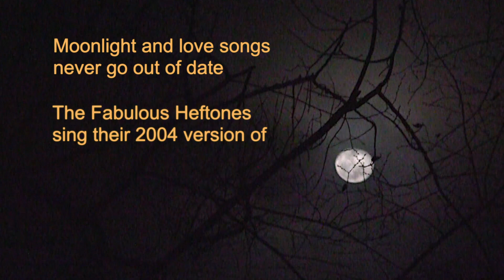Relax and Enjoy the Blue Moon, Lake Conroe, Texas, USA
Relax and Enjoy the second full moon of the month.

Videography by Ken Kramm, Lake Conroe, Texas, USA, August 31, 2012; Canon Vixia HF G10, Canon PowerShot SX30 HS, Final Cut Pro X. Creative Commons music: Moonlight Pad by Nandoo1, Blue Moon by James Curran, In the Moonlight by The Fabulous Heftones, Rising ISRC: US-UAN-11-00754 by Kevin MacLeod,